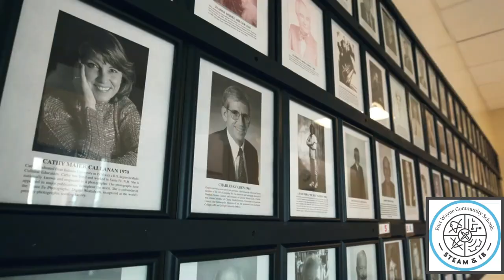South Side High School Showcase Video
The staff at South Side is committed to building the relationships that support students who are being challenged and stretched to learn. The school embraces the diversity of its students, community and faculty. In collaboration with Discovery Education, South Side is building a STEAM (Science, Technology, Engineering, Art and Math) culture that inspires and cultivates the next generation of problem solvers, inventors and leaders.